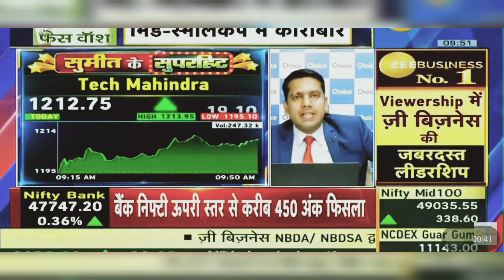Tech Mahindra Share News Today: Tech Mahindra Share News | 22nd April 2024